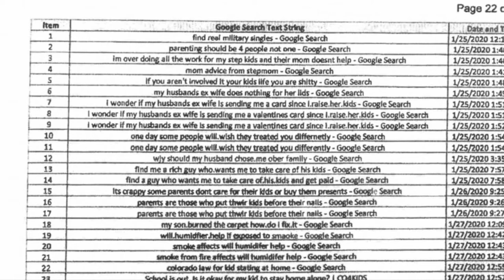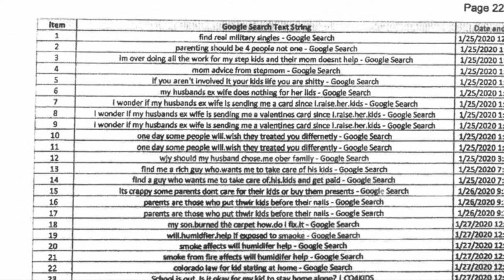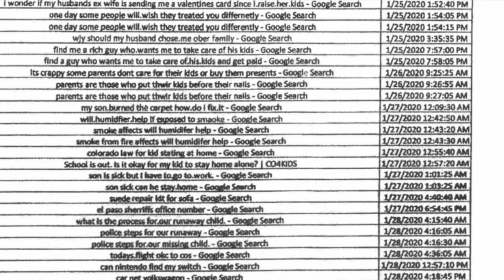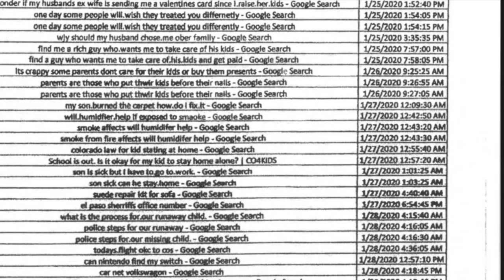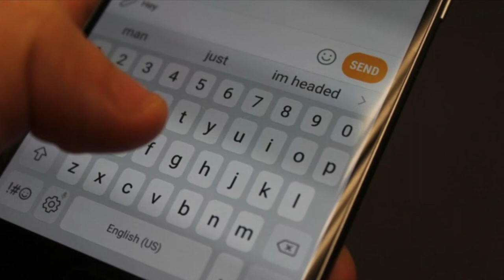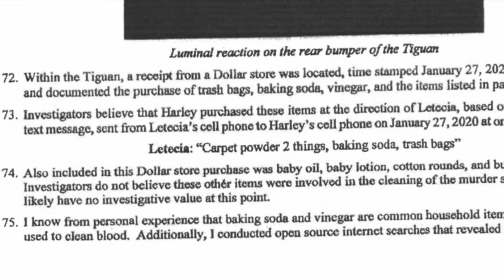Leticia Stauch & her involvement of Ending Gannon Stauch’s Life Short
Alrighty,
So, I decided to try something new. This is something i’ve been saying “I wish I can do that.” I’ve been saying it so much that I just finally said “Why can’t I do it? Why don’t I try making True Crime Videos? What is stopping me?” The answer was nothing. So, here it is!

I wanted this to be the first case I covered because at the beginning of 2020 I was so attached to it. Right as soon as I seen that disgusting video of T trying to use Gannon to make her look innocent for his own death!

I know I pronounce a lot of things wrong so I apologize! Im sure I missed a lot of info but there was a lot to cover and I encourage you to do your own research because I only scratched the surface and the more you know, the more it gets crazier!

Again this is my FIRST video. I dont do a lot of commentary because I was too focused on reading the script I wrote myself. I know i’m a little monotone. But overall i’m pretty proud of the outcome, all the work I put in, and I promise you the next one will be better.

Sources I used:

Overall research (mostly google searches)

I used Stephanie Harlowe’s Videos on Gannon many times. She is amazing and is a lot of the reason I got into this case.

I also used Kendall Rae, she is also amazing and I screen recorded the candle video she uploaded.

Photo Credits:
Google